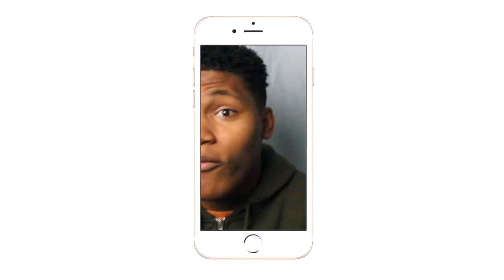JOHN CENA BURRIED CM PUNK!!!| WWE Best Of John Cena Vol 1| REACTION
LMFAOOO!! JOHN CENA HAD ME DEADDDD!!!
Intro/Outro: Jaden Smith Fallen
Camera: Cannon 60D
Editing Software: Imovie & Premiere Pro
Video starts on 2:19